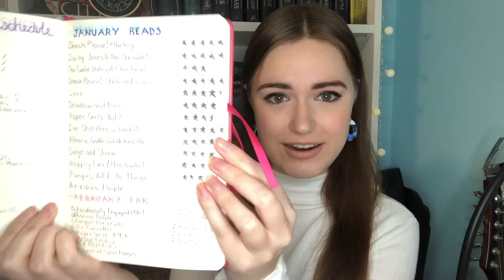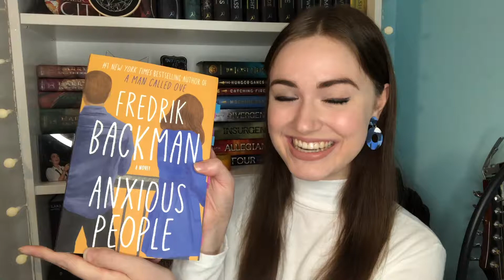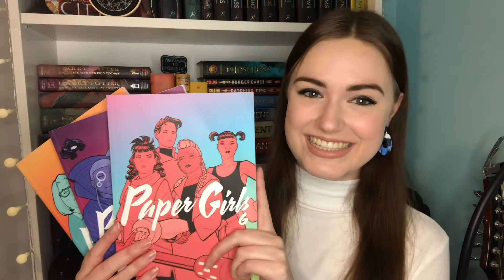Claire's January Wrap Up & February TBR | 2021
Hello beautiful people, thanks for dropping by ❤︎ Let me know if monthly wrap ups and TBRs are something you'd like to see more of on this channel! - c

Land Acknowledgements:
↳This video was filmed on unceded Traditional Coast Salish Lands including the Tsleil-Waututh (səl̓ilw̓ətaʔɬ), Kwikwetlem (kʷikʷəƛ̓əm), Squamish (Sḵwx̱wú7mesh Úxwumixw) and Musqueam (xʷməθkʷəy̓əm) Nations.*
Continue to educate yourself:

TIMESTAMPS
✰ Intro: 0:00
✰ Statistics: 1:25
✰ January wrap up:  1:58
✰ February TBR: 10:54

MENTIONED IN THIS VIDEO:

↳ Dates: January 3 - April 11

About us:
✰ Hi everyone! We are Em and Claire, two 20 something book nerds from Canada! Claire has a degree in musical theatre, and Em is heading into her fourth year of Health Sciences. We love to read, write, and basically just fangirl about anything and everything.